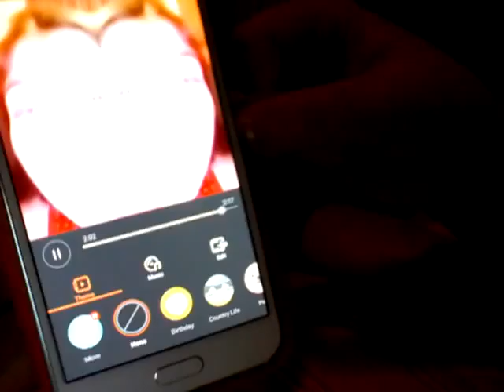I'm having a lot of PROBLEMS! !!!!!!!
Please check out Destroyer1000's CHANNEL!